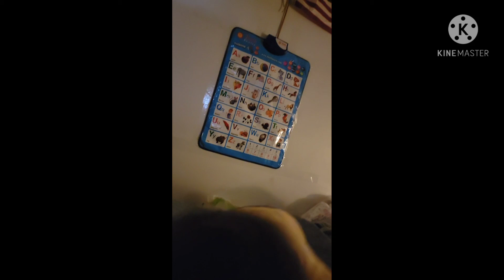galaxyS21 Product of ron&mel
First picture taking of Samsung galaxy S21 not bad.